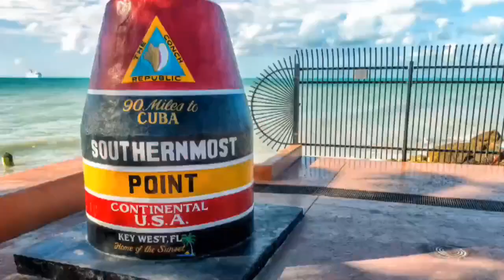The Floridaville: Matt Rearden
Matt Rearden is an executive, attorney, speaker, husband and father. He currently serves as the Chief Operating Officer of Four Star Homes, Central Florida’s largest manufactured home broker, where he focuses his efforts on strategic growth, marketing and business operations.